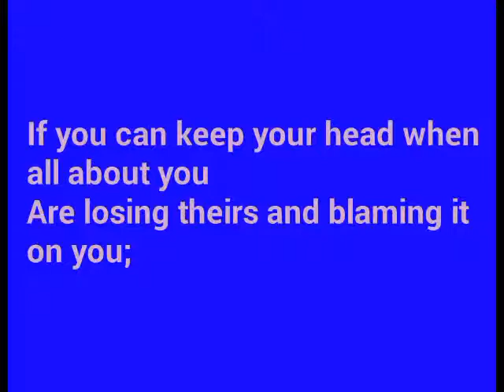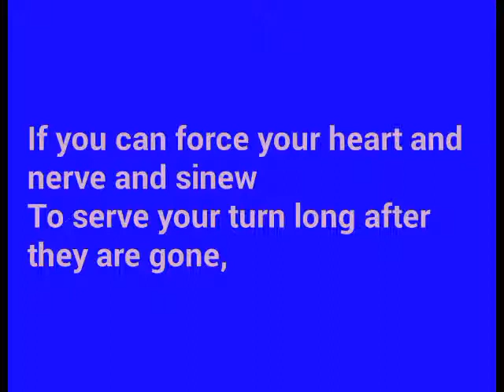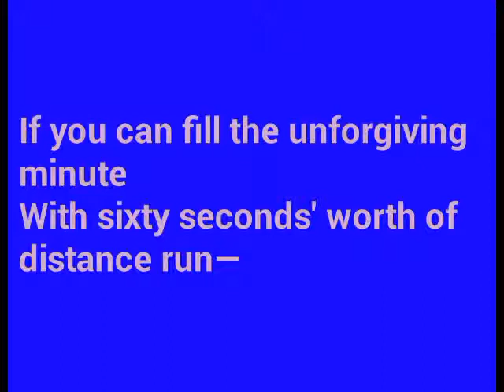If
A transformational poem, written by Rudyard Kipling